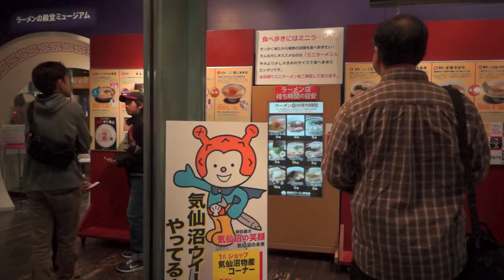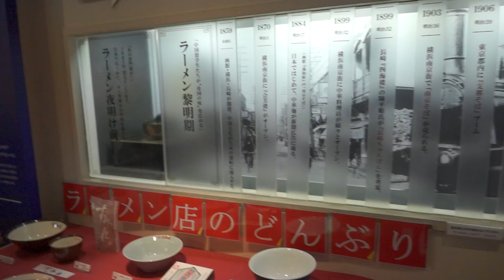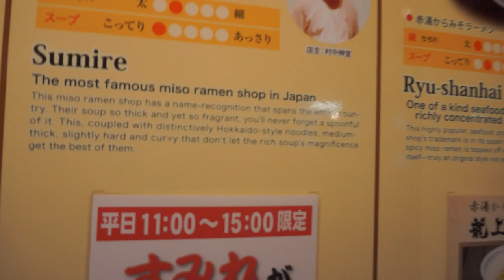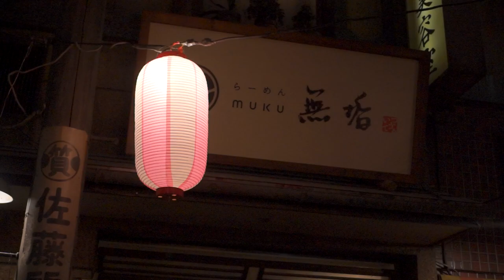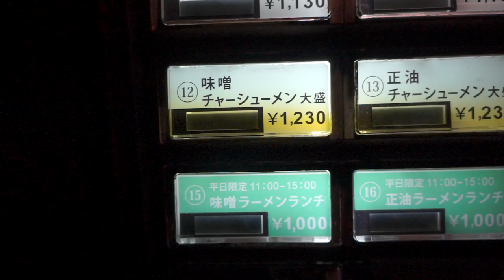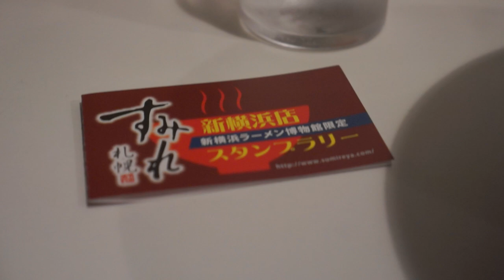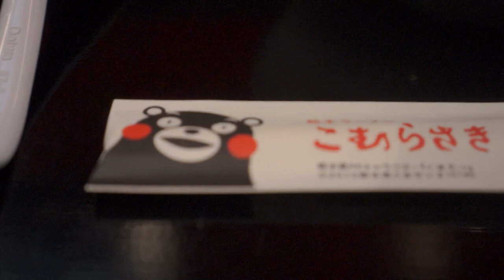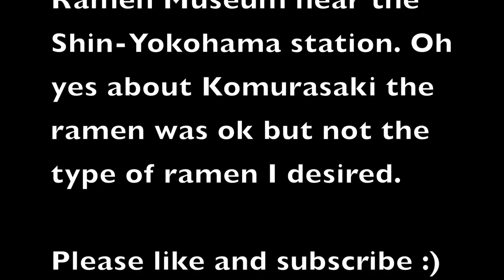Ah The Beautiful Ramen | Japan's Shin-Yokohama Ramen Museum | 新横浜ラーメン博物館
Welcome to the Shin-Yokohama Ramen Museum, this place is home to some of the oldest ramen shops in Japan spreading from Hokkaido all the way down towards the Kansai region, in this video I show you the ramen museum and the gift shop. I went to two places during my visit, Sumire and Komurasaki.

Address: 〒222-0033 Kanagawa Prefecture, Yokohama, 港北区新横浜２−１４−２１